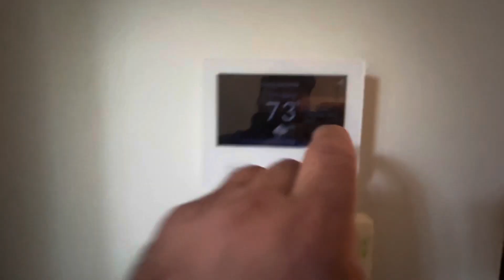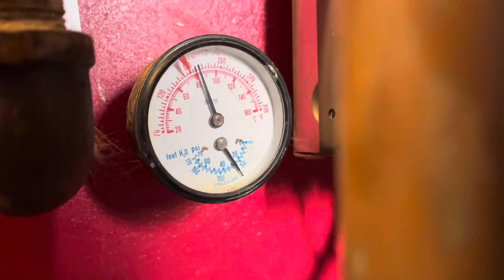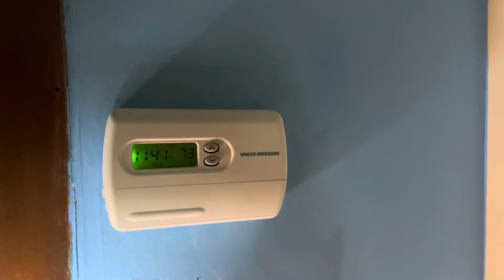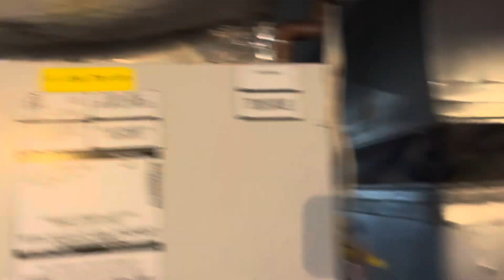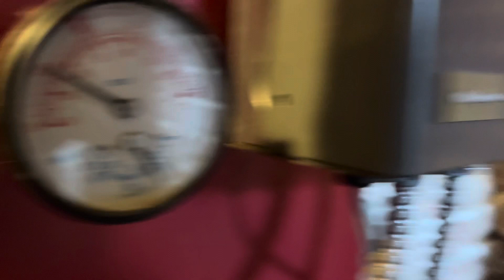CROWN BOILER LEAKING ALL OVER FLOOR. WHY IS MY BOILER LEAKING?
Found Crown boiler leaking all over basement floor.  Diagnosed and repaired.  System is now heating.